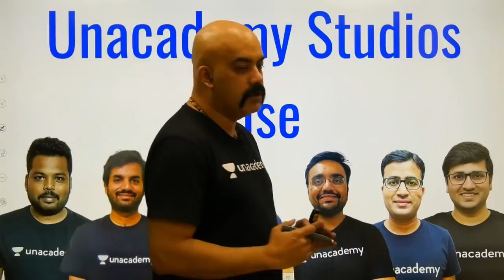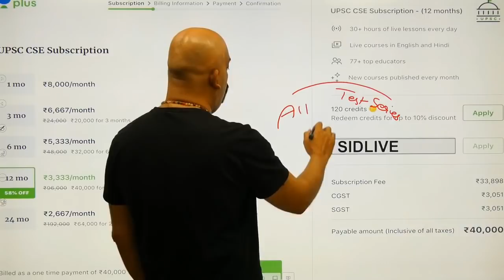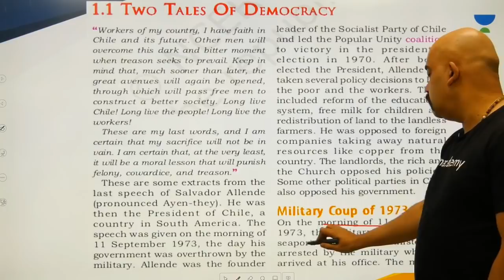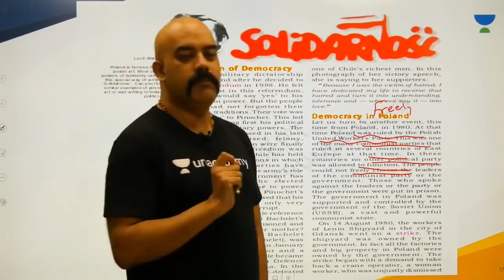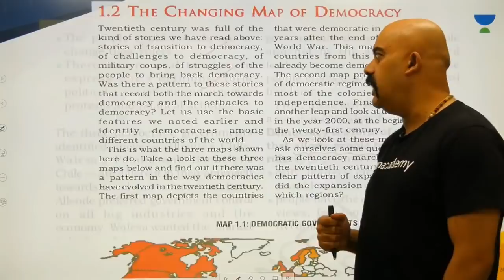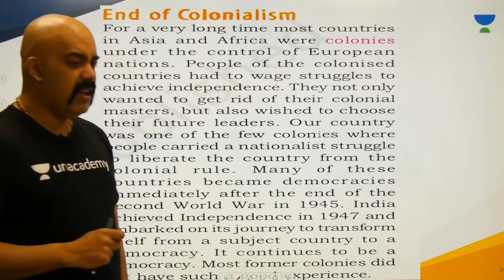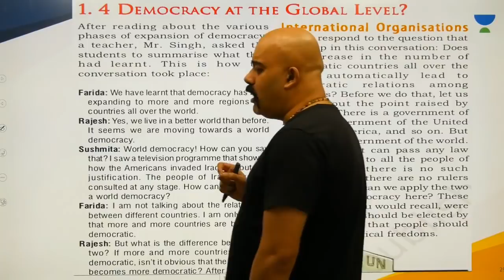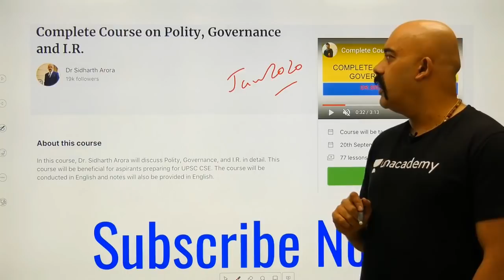L1: NCERT Class 9 Polity (Chapter 1) | NCERT Summaries | UPSC CSE/IAS 2020 | Sidharth Arora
This lesson discusses on NCERT Class 9 Polity (Chapter 1) from the NCERT Summaries by Sidharth Arora. It is very important for the UPSC CSE/IAS 2020 preparation.

Unacademy Plus Subscription Benefits:

1. Learn from your favourite teacher
2. Dedicated DOUBT sessions
3. One Subscription, Unlimited Access
4. Real time interaction with Teachers
5. You can ask doubts in live class
6. Limited students
7. Download the videos & watch offline